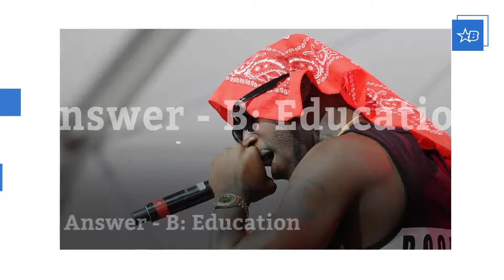Quiz: For Your Viewing Pleasure: Freddie Gibbs & Madlib Perform 'Bandana' Songs on NPR's Tiny Desk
Where did Freddie Gibbs and Madlib form the group MadGibbs? A: L.A. B: New York City C: San Francisco D: Detroit Answer - C: San Francisco What song did Freddie Gibbs and Madlib perform at NPR? A: Crime Pays B: Education C: Situations D: Fake Names Answer - B: Education What other songs did they preform? To listen to the full performance, go to Bossip.com.